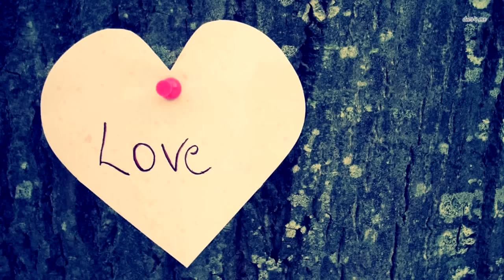Фермер не мог перестать кричать, когда увидел, что родила корова!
Рождение — увлекательное и ни с чем не сравнимое событие, как у животных, так и у людей. Но некоторые роды идут не так, как ожидалось. Так и в сегодняшней истории. Невероятные сцены произошли на австралийском ранчо крупного рогатого скота в мае прошлого года . Дэвид и Джули Ингрэм были опытными владельцами ранчо, обосновавшимися в своем районе Бонанг Ист-Гиппсленд. Ферма была очень успешной и являлась неотъемлемой частью района.